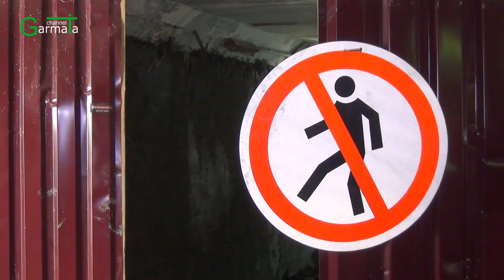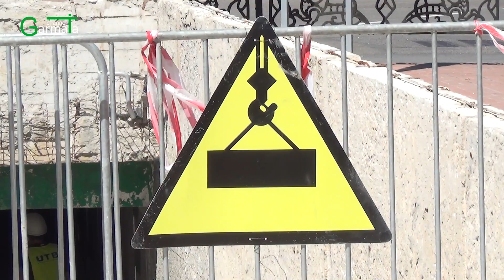Чи витримає плитка в підземному переході біля готелю «Україна» перші морози? (ВІДЕО)